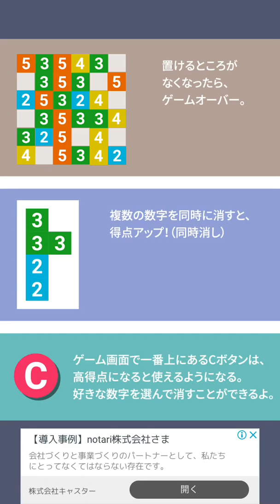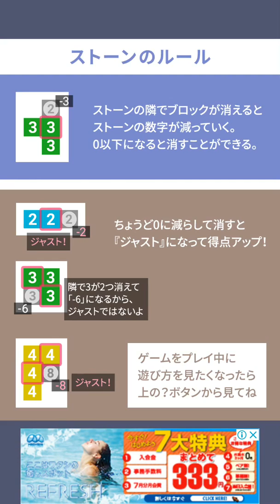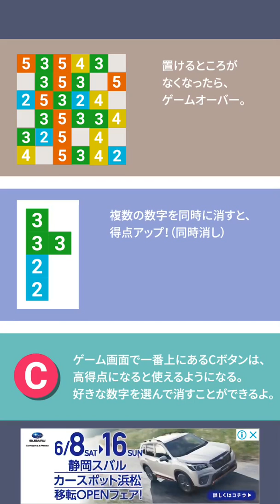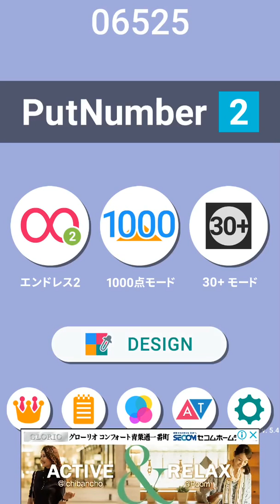【PutNumber2】意外と人気のあのゲームに2が登場！！久しぶりに実況！！！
今回は、パズルゲーム実況らしからぬ思考よりもノリ優先でやってみました！(これでも2時間のオリジナルとか深い話が全て抹消された後のテンションだから許して)

次回の話をしておきますが、説明がてら0から実況した今回とは違い、動画時間も考えスコア5000に到達してから始めたいと思います。ガチでスコアの5桁の壁に挑戦します。乞うご期待。
(テンポが多少悪くなる可能性があります。ネタ好きの方はある程度ご了承ください。)

P.S 公開が遅くなってしまい申し訳ないです！時間ある時、土日にでもゆっくり見てください！

様々なジャンルに取り組むYouTuber。
いいなと思ったら、高評価を押してもらえると、天井を突き抜けるほど飛び上がるように嬉しいので、よろしくお願いします。
感想やアドバイス、歌やゲーム・実写などのリクエストありましたら、是非ともコメント欄に書いていただけると嬉しいです。どんなコメントでも真剣に対応させていただきます。

本垢@HanasakaRainbow
日々の面白い出来事、アニメ等のツイート、実写・ライブなども含めた全ての動画のお知らせをしています。

ゲーム垢@HanasakaRAGNA
日々のゲームに関係したツイート、ゲーム実況の動画のお知らせをしています。
最近はアボガド6さんという方の絵に対しての思ったことを述べさせてもらっています。

歌垢@HanasakaSinger
日々の音楽に関係したツイート、歌投稿・歌動画のお知らせをしています。

謎垢@CarismaErit
宇宙の神秘より謎の垢です。機能していません。しいて言うなら、何か遭った時の予備アカウント的なものです。
何かこういうアカウントにして欲しいというのがあったら、連絡ください。